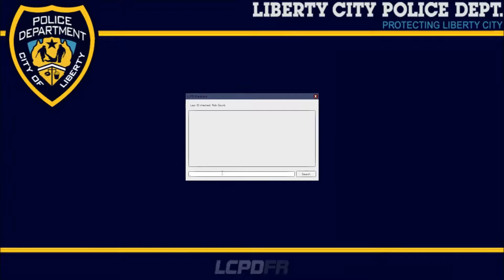LCPDFR SP [Worlds dumbest Criminals/LAPD]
▼▼STALK ME (LOTS OF UPDATES▼▼

Music▼▼
Disfigure - Blank